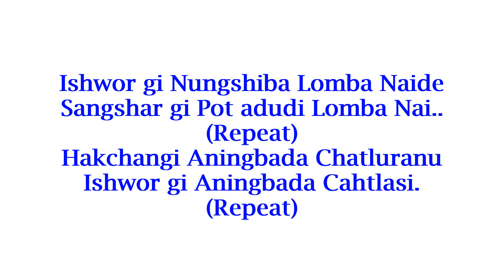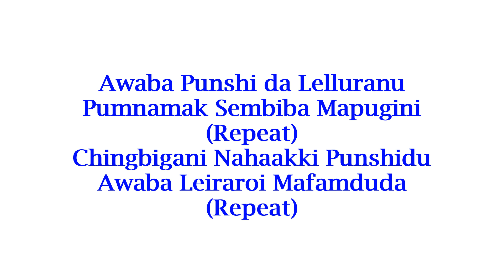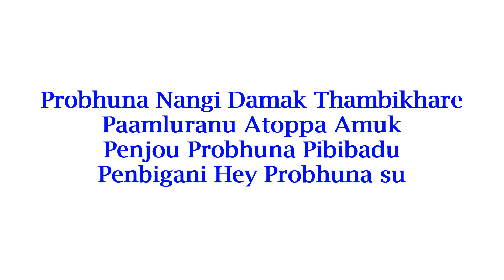Probhuna Nangi Damak || Mami || Ingthaba Punshi (mid 90s)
God has planned and ready your reward in Heaven.Don't try to outsmart God and take more. God's Love is eternal, the world is temporary. So, let's leave this world behind. God is waiting for us with our rewards.